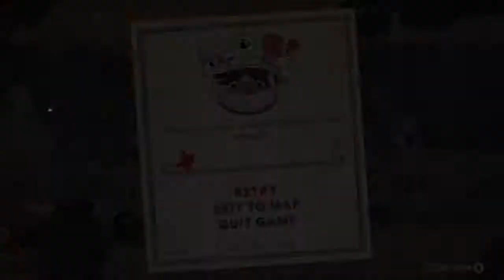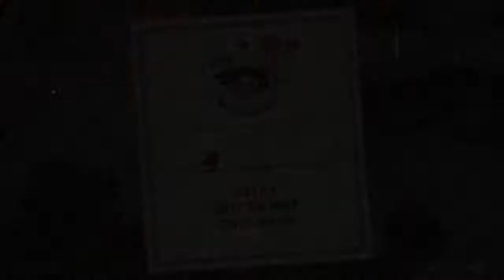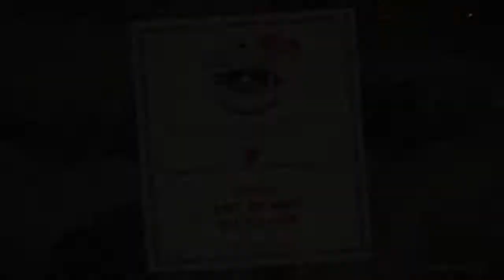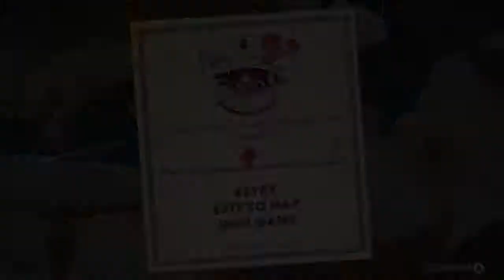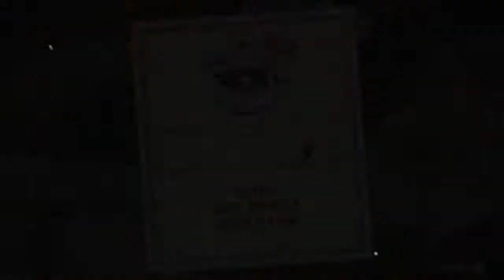CUPHEAD - "The No-Fun House" - Part 5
The tubas are tooooo big!

Let's check out Cuphead!

Levels in this episode:

Mausoleum 2
Funhouse Frazzle

Welcome to my Cuphead Let's Play! This walkthrough contains 1080p HD PC gameplay footage encoded down to 720p HD.

Cuphead is developed by StudioMDHR Entertainment Inc. and published by StudioMDHR Entertainment Inc.